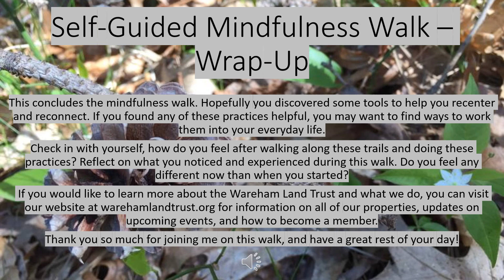Self Guided Mindfulness Walk Wrap Up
These mindfulness practices are designed to ground you and connect you to the nature that surrounds you. Follow along with these recordings as you walk along Wareham Land Trust trails, or as you explore the nature in your own backyard.

For more information about the Wareham Land Trust properties,